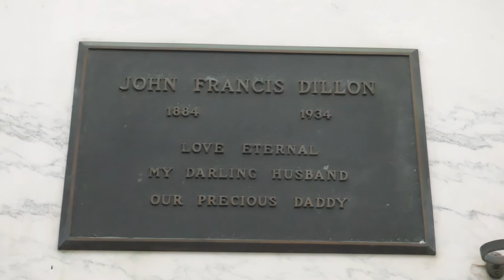John Francis Dillon Grave Hollywood Forever Cemetery Los Angeles California USA December 31, 2020